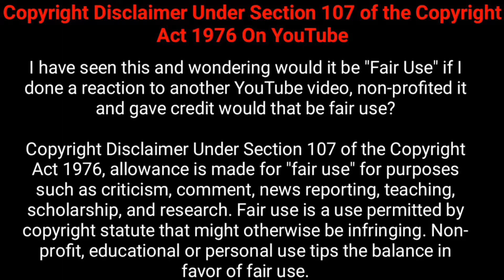valimai motion poster //valimai update //valimai motion poster troll whatsapp status 2021 tamil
valimai motion poster //valimai motion poster troll whatsapp status 2021 tamil